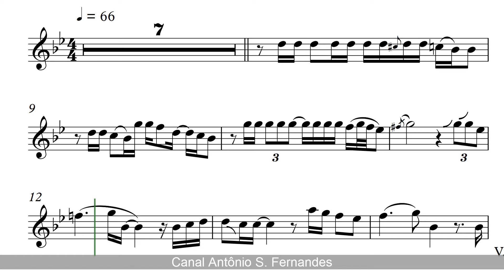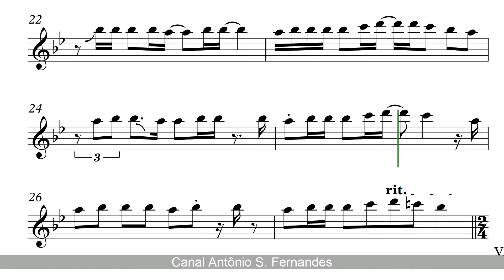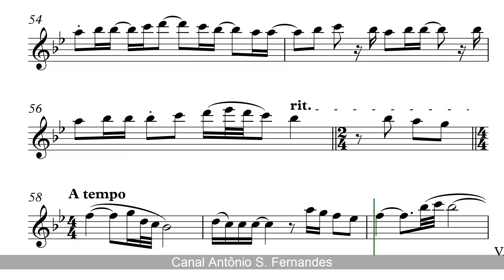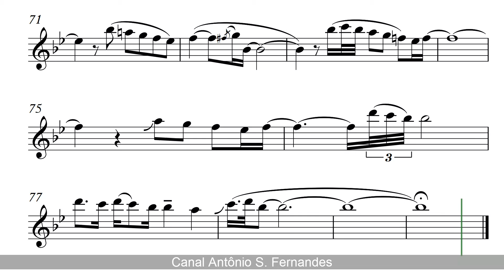The Greatest Love Of All - Sheet Music Flauta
The Greatest Love of All" é uma canção escrita pelos compositores Michael Masser (música) e Linda Creed (letras). Foi gravada originalmente em 1977 pelo cantor e guitarrista americano George Benson, que fez um sucesso substancial com a canção nas principais tabelas musicais do Canadá, Reino Unido e Estados Unidos, onde atingiu a posição na R&B Chart da Billboard. Esta versão original foi escrita e gravada especialmente para ser o tema principal do filme de 1977 The Greatest, uma cinebiografia do grande boxeador Muhammad Ali. Oito anos após a gravação original de Benson, a canção tornou-se ainda mais conhecida por uma regravação de Whitney Houston, cujo cover de 1985 (com o título ligeiramente alterado para "Greatest Love of All") acabou no topo das paradas, atingindo a posição #1 em três países: Austrália, Canadá e Estados Unidos, além da posição #1 no R&B chart em 1986.